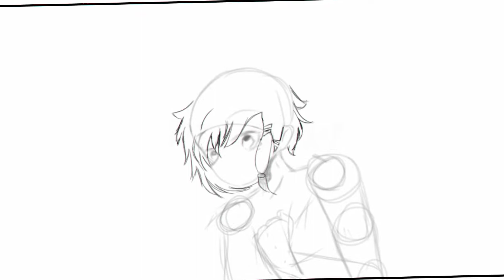🌿Found you.. 🌿 [SPEEDPAINT]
Oc

Song: If i can draw my life(Yoasobi) music box cover